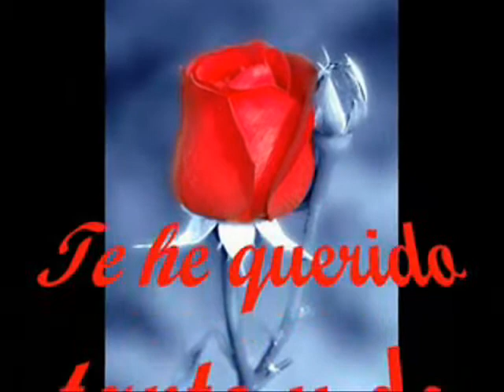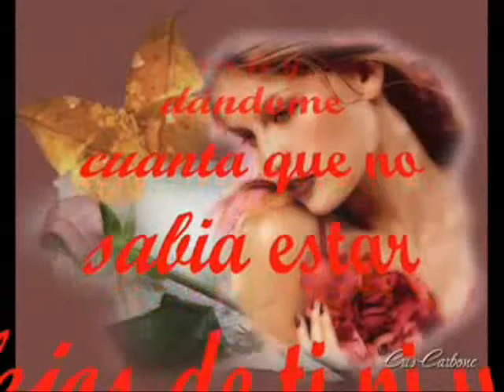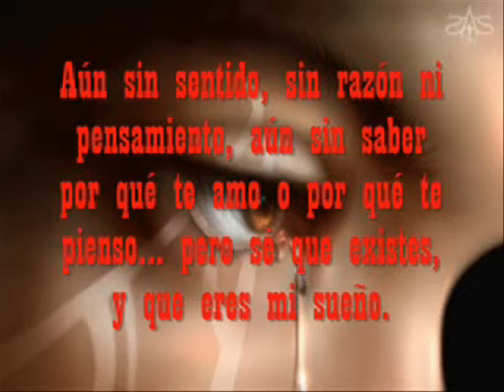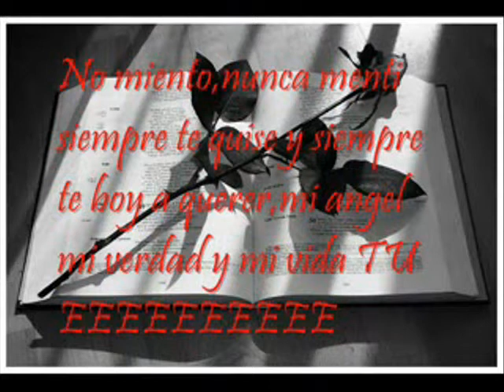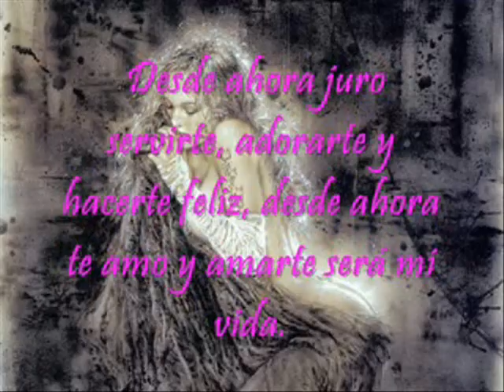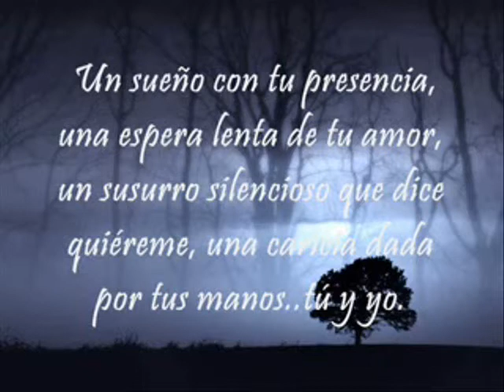solo para ti chiquita konny